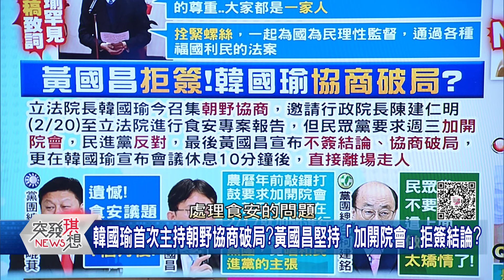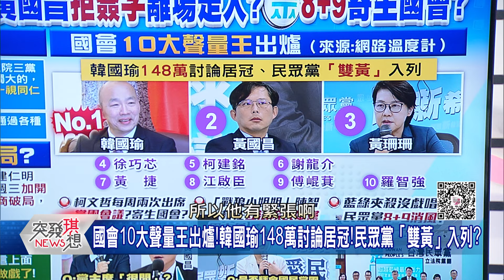精華片段》丁學偉：陳智菡有如柯文哲的分靈…入侵國會？黃國昌讓韓國瑜首次政黨協商破局…演了場爛戲？【突發琪想】2024.02.19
下載【年代電視】APP：
iOS平台：